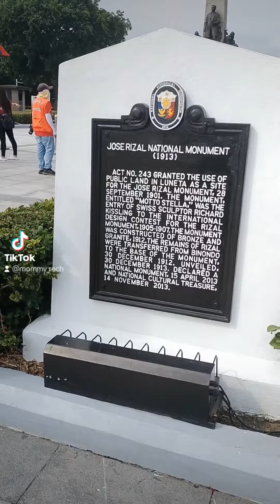Minivlog 120: Rizal Park date part 2 💕